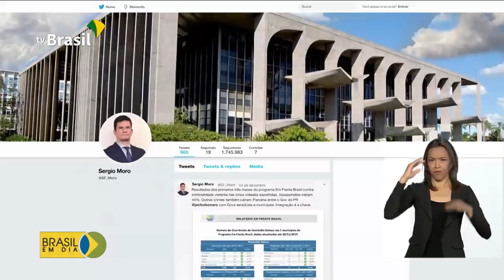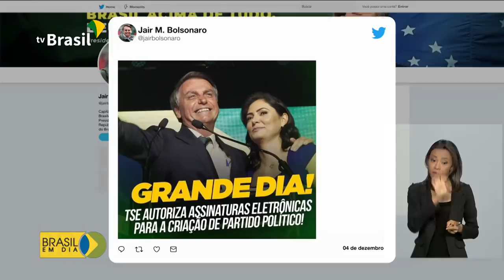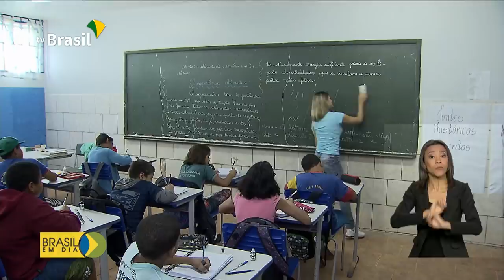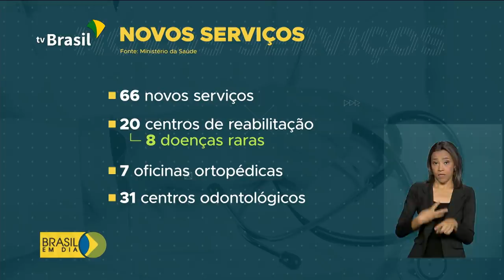Brasil em Dia - 04 de dezembro de 2019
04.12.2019 - Cúpula do Mercosul começa nesta quarta, com a participação dos chanceleres dos países membros; plano de saneamento vai beneficiar milhões de pessoas em áreas rurais. Confira as notícias do governo federal.